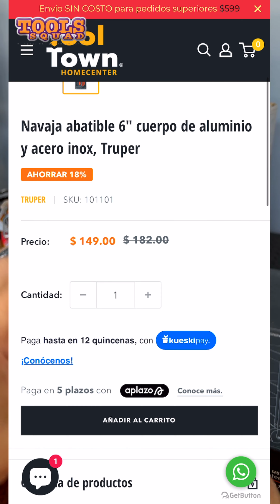Navaja abatible 6" cuerpo de aluminio y acero inox, Truper SKU: 101101